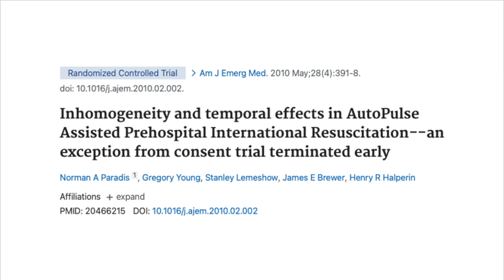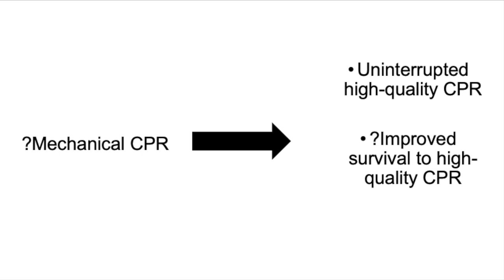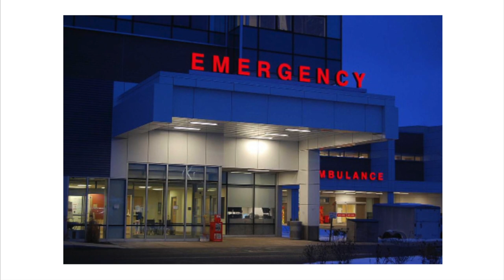Mechanical CPR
1. Visit emergencymedicinecases.com for more high quality free open access podcasts, written summaries, videos, quiz vault and blogs.

2. Please donate to EM Cases to help ensure continued high quality free open access EM education.

3. Find the EM Cases podcast, the most listened to Emergency Medicine podcast in the world, wherever you listen to your podcasts.